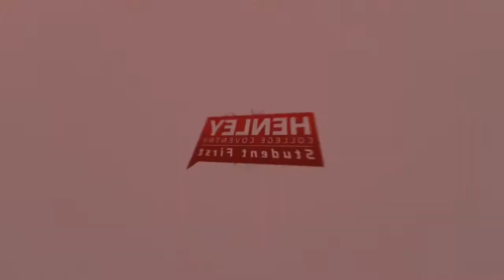Post match interview with the captain Danny Cairns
Friendly match between Leicester City Thailand Academy vs Henley College Coventry Academy at Leicester City Training Ground (10/01/17)
This could be you with a Sport qualification from Henley College Coventry.